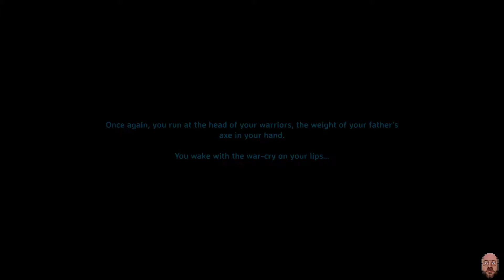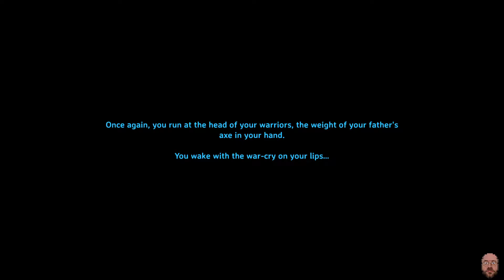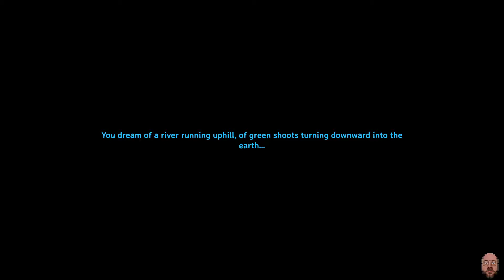Valheim - Solo Play - Part 10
I finally finish my road to the Black Forest.  I set up a new camp near the edge of the forest and mine a bunch of copper.